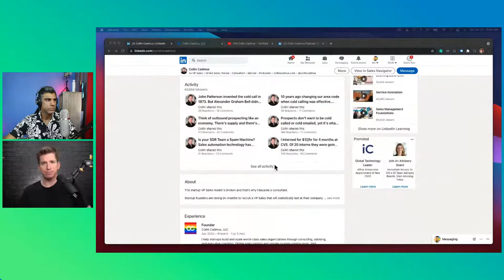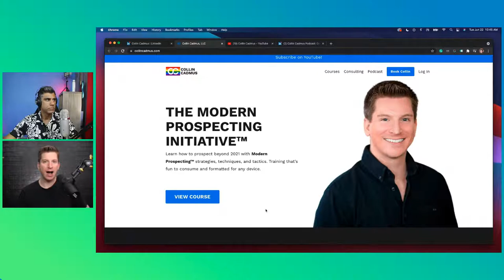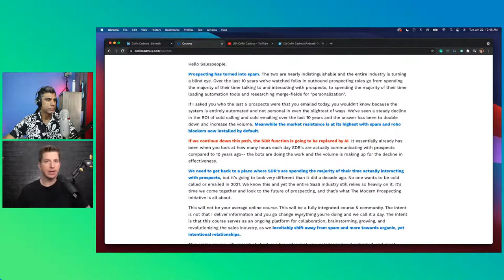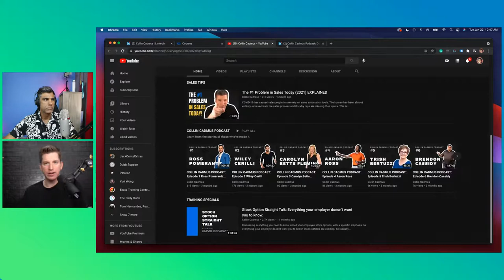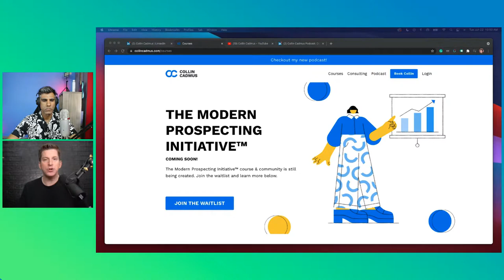Modern Prospecting: How to prospect through 2021 and beyond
In this episode of Dubb’s podcast, “Connection Loop”, Dubb’s Founder, Ruben Dua (@rubendua) meets with Collin CAdmus.

The story continues on dubb.com.